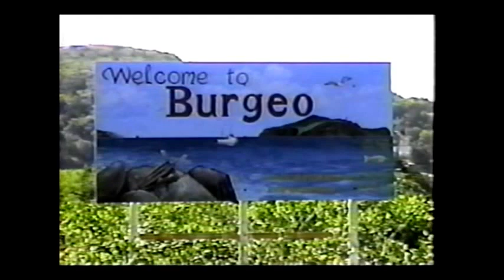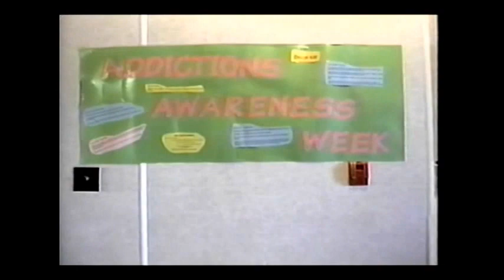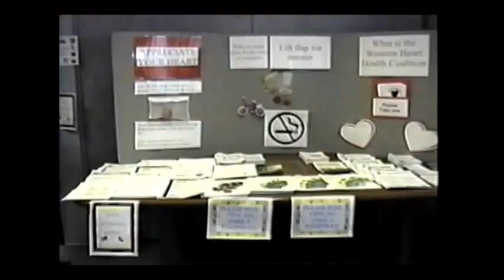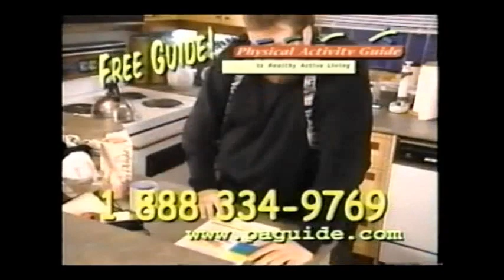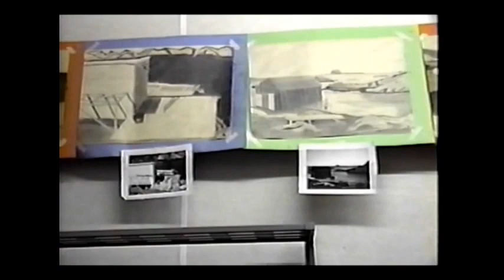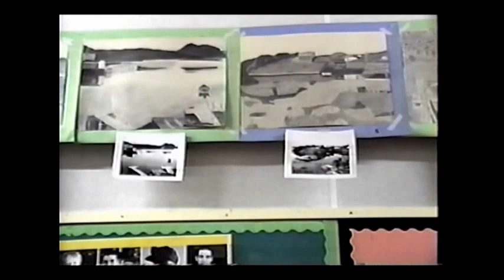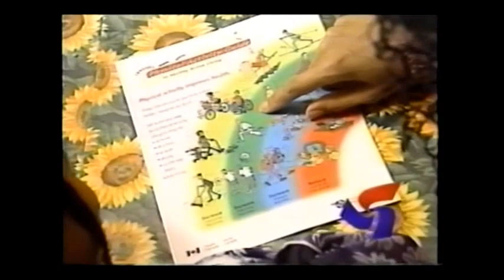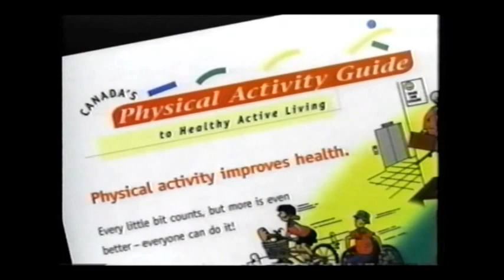TWIR News Nov 24, 2002